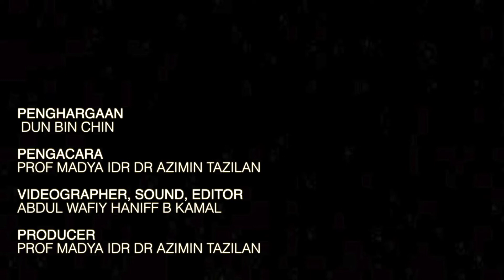DrDesignMIKRO 04 | SIRI TUBA 03 : Pakar Seni Kayu Warisan Langkawi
Pak Dun merupakan seorang tukang kayu yang berasal dari Kampung Nyior Cabang, Pulau Langkawi.  Ikuti sejarah Pak Dun di dalam siri video mikro kali ini.